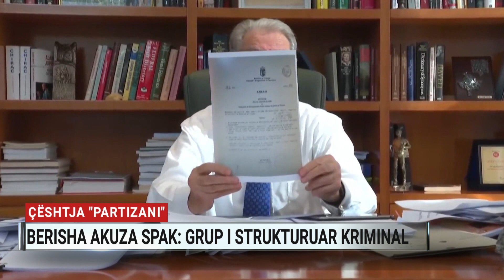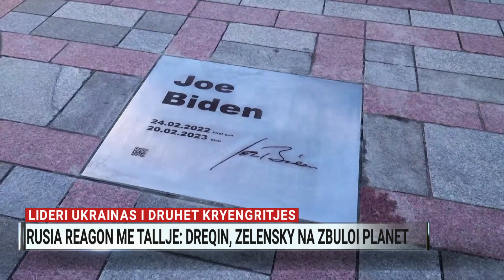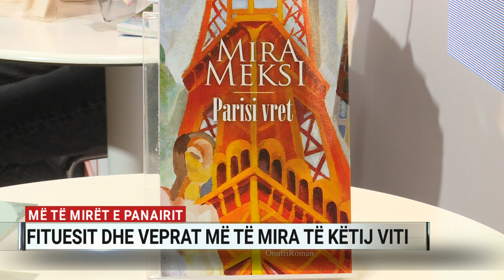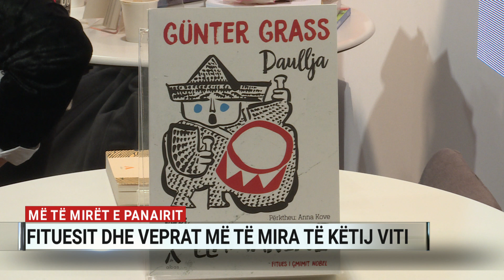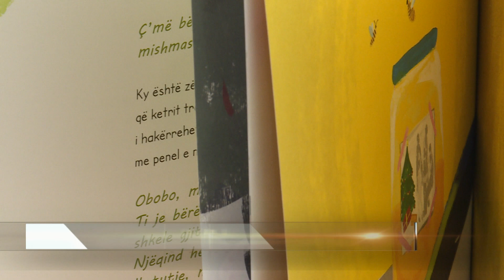Edicioni informativ - ora 10:00 – 19 nëntor 2023 | A2 Sot